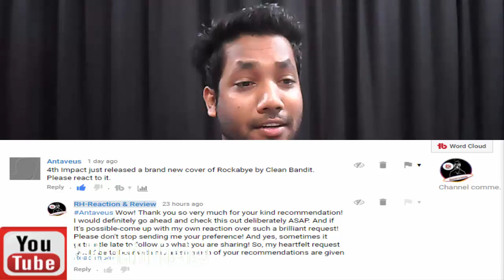CLEAN BANDIT - Rockabye (4th Impact Cover) - YouTube | (RH-Reaction & Review)✔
Here is a new reaction video over CLEAN BANDIT - Rockabye (4th Impact Cover) || Hope you would enjoy watching this ||